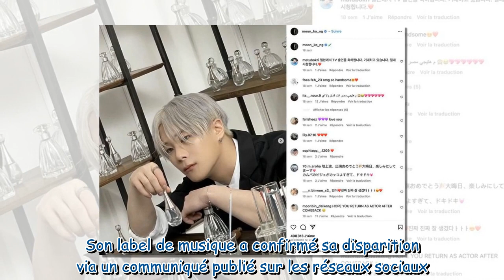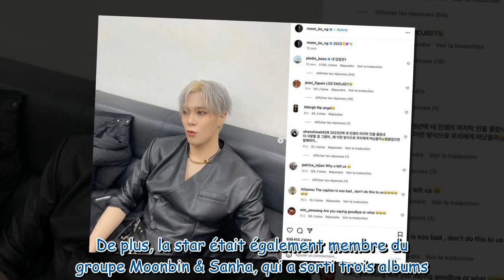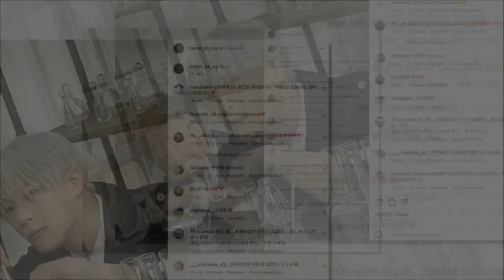Moonbin : la star de la K-Pop est morte à l'âge de 25 ans, une piste tragique privilégiée